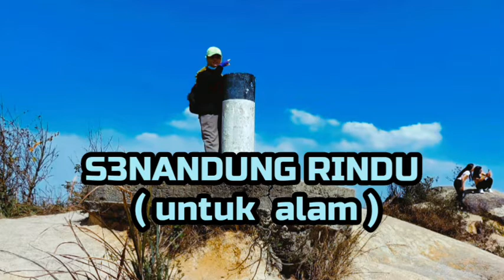SENANDUNG RINDU (untuk alam)sahabatmbolanghkng Tuen mun